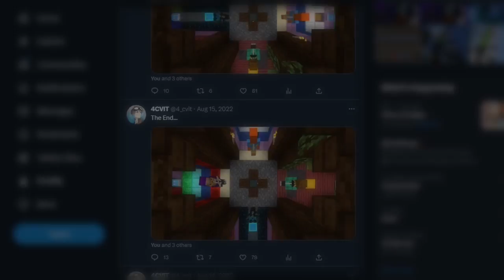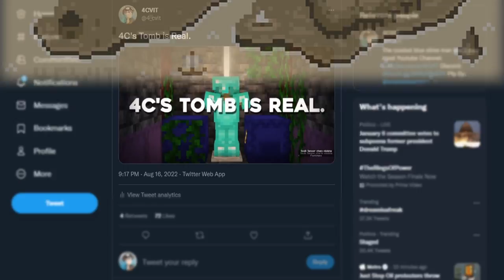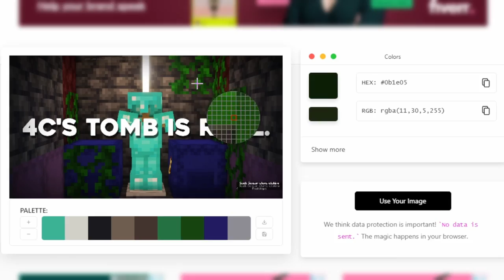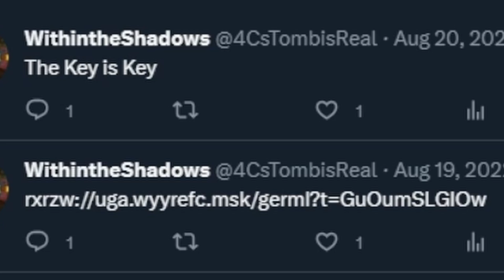I Created Minecraft's Greatest Mystery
I Created Minecraft's Greatest Scavenger Hunt on the BlissSMP! This YOUTUBER ONLY Minecraft SMP is a super compelling story of Minecraft Adventurers Hunting for my Tomb. 4C's Tomb is Real. I Hope You Enjoy This Minecraft Mystery! :D

Epic Content Creators in this video: @IDKnows @silvaasaur @MazyM @Ten @Dabbycat @PukiYT @Midmysticx @AeonYoutube @jetstarfish

:D Thanks so much for taking the time to watch, and if you see this message, type: "I found the tomb" in the comments to prove yourself as a true fan :D

Art Credit: @Its_Difu

Like ParrotX2 videos and the LifeSteal SMP, a Minecraft Server Not like Dream SMP or Tommyinnit or Rekrap2 or any other Dream SMP members. This SMP is like LifeStealSMP and OneTrySMP, this is the hardest Minecraft Sever ever! and it is also a lore-based server in the MCYT community. I hope you enjoy this video, a true Minecraft hardcore server. Not only that, this server has the elements of school SMP and lifesteal SMP, but everything is Hardcore. This is a Hardcore SMP server.